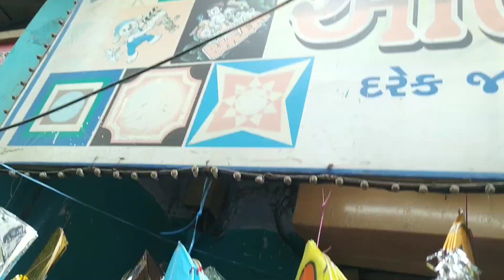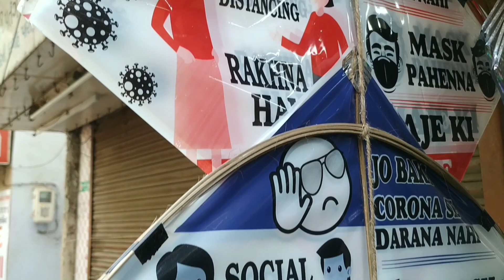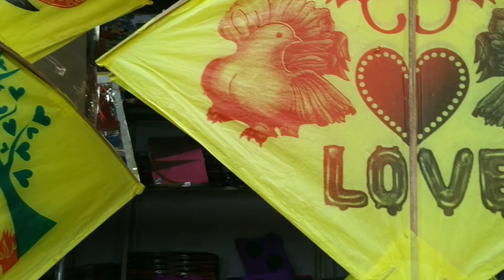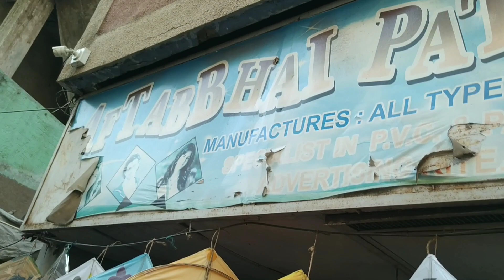Kite Wholesale Market In Ahmedabad | Jamalpur Kite (patang) Market | Uttarayan 2021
SHOP NAME

1) AALISHAN KITE SHOP (JAMALPUR)